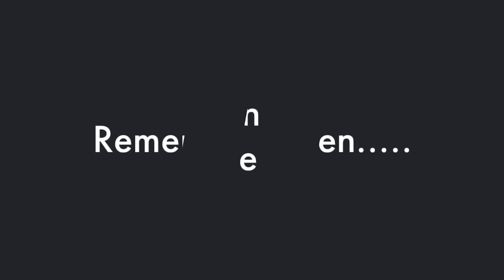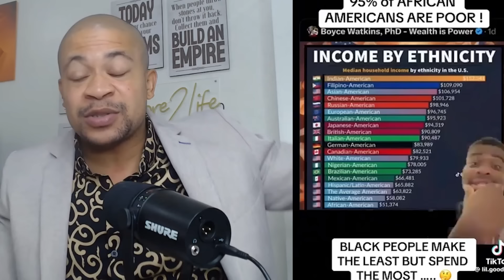PASSPORT BROS Arabic Wife SHOWS Her Love She Fights With Her Parents To Be With Him